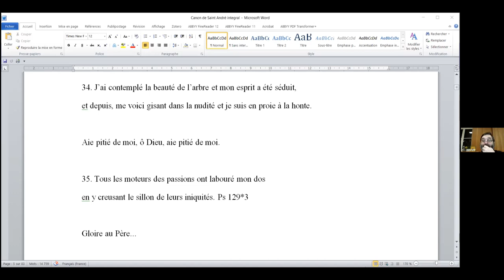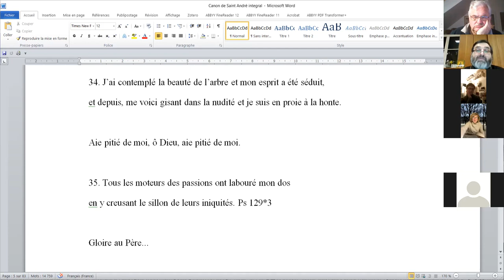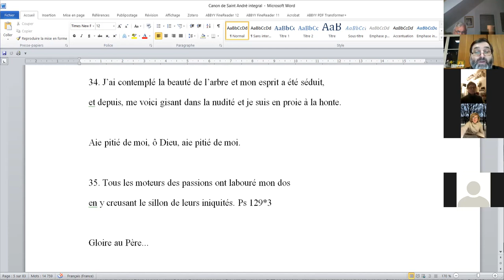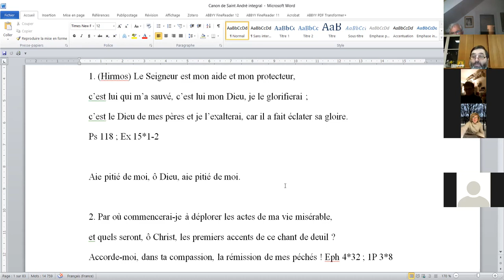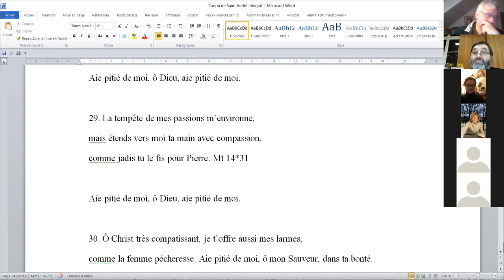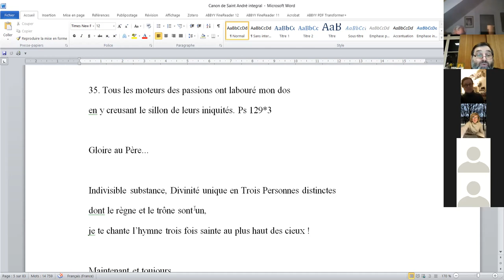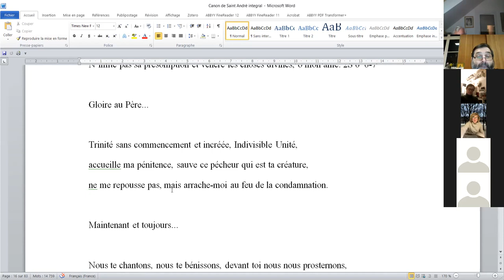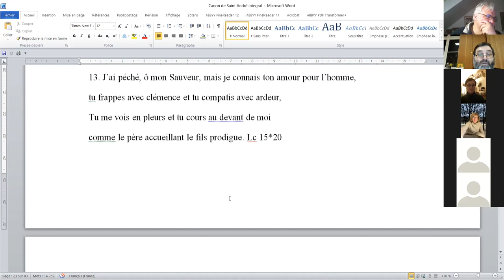Le canon de saint andré de crête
Catéchèse orthodoxe pour adultes par le père Anatole Negruta à l'église Notre Dame de l'assomption à Sainte Geneviève des Bois.